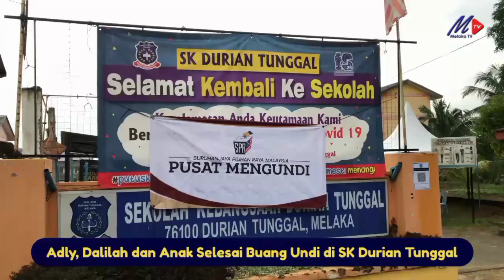Adly, Dalilah dan Anak Selesai Buang Undi di SK Durian Tunggal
20 Nov - Pengerusi Pakatan Harapan (PH) Melaka, Adly Zahari bersama isteri, Dalilah Awaludin serta anak perempuannya Izny Adly selesai melaksanakan tanggungjawab mengundi di Pusat Pembuangan Undi SK Durian Tunggal, Alor Gajah pada kira-kira jam 8:25 pagi.

Segala proses undian berjalan lancar biarpun cuaca agak mendung.